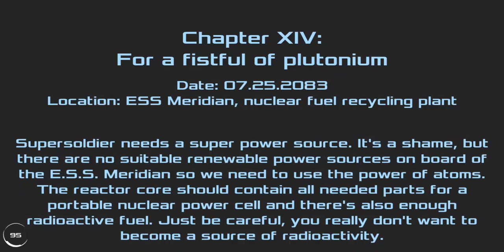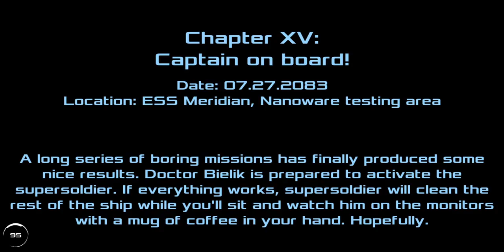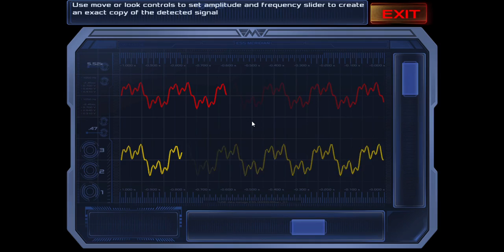Dead Effect 2 with Cendril89 Ep. 13 Radioactive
Sorry about the background noise, forgot to put Discord on Do not Disturb mode